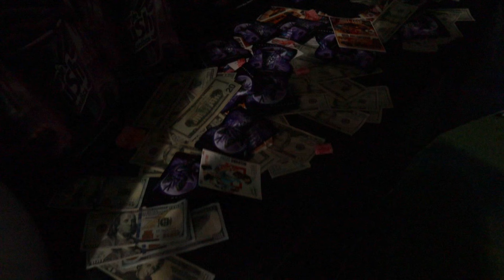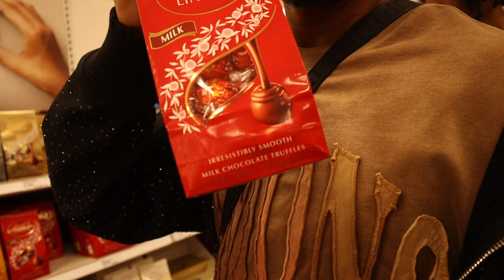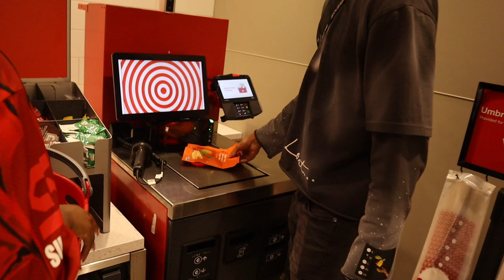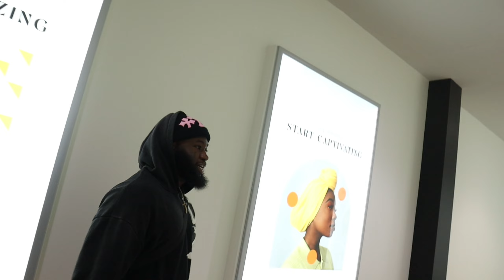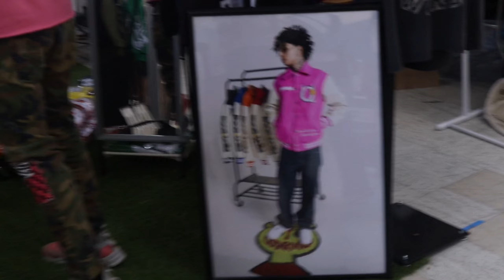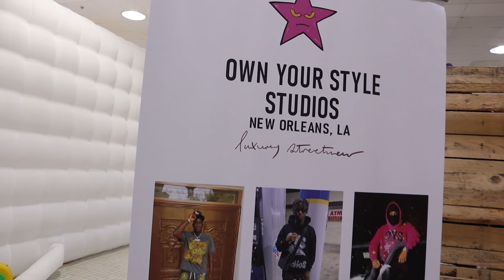Atlanta Streetwear Market 2024 | Spent $10,000 on Exclusive Streetwear Haul! 💸🔥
Experience the hottest trends at the Atlanta Streetwear Market 2024! From Avery B to PrattCitySavage, Caprice to Quan, Khia Monique to Casper, discover the latest styles and personalities in this must-watch event. Plus, witness a $10,000 spending spree!